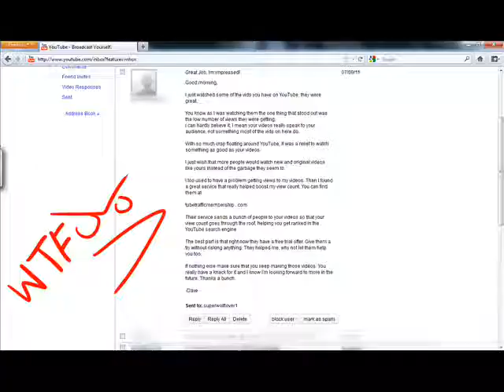Spam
Seriously, I have gotten SO much spam in the last couple of days... I wish youtube would do something about this, it's annoying as hell.